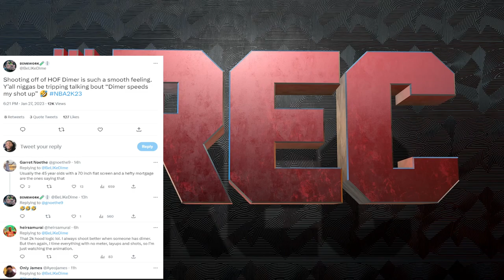NBA 2K23 UPDATE NEWS - OUR OWN WORST ENEMY!